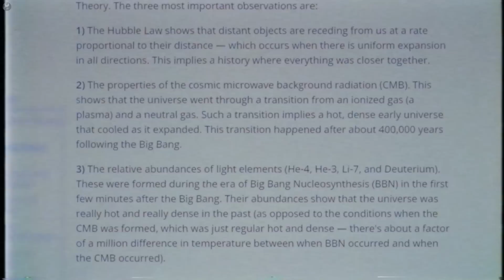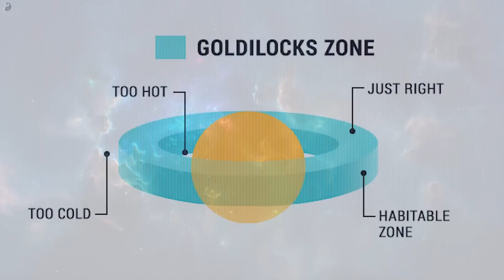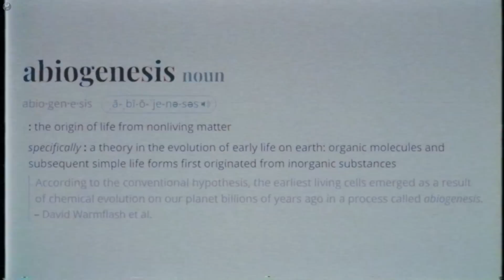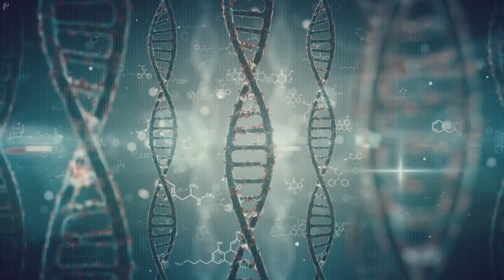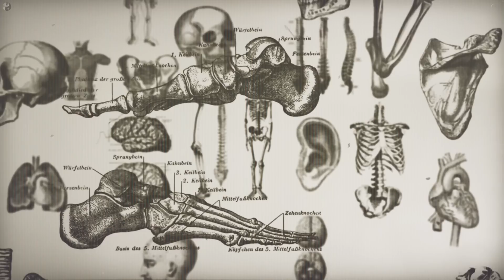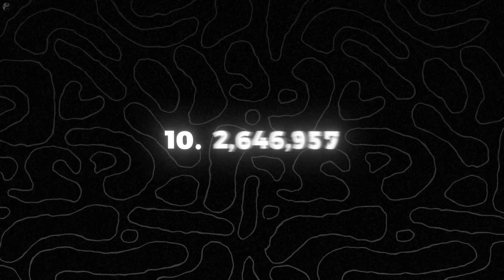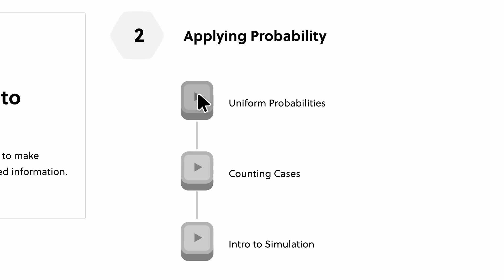The Odds Of You Being Alive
The Odds Of Being Alive